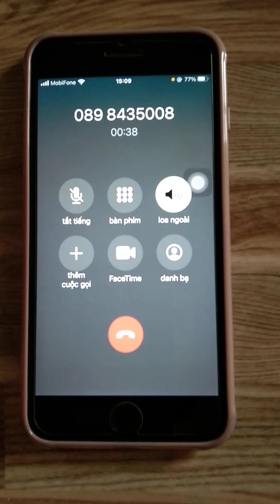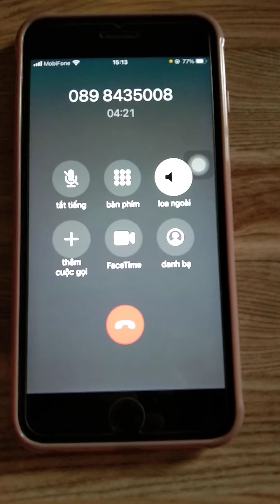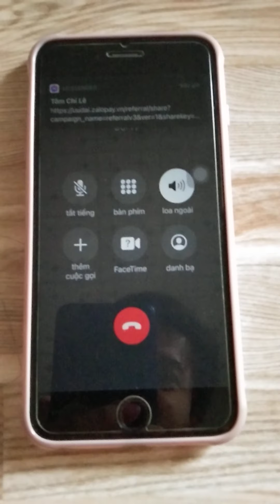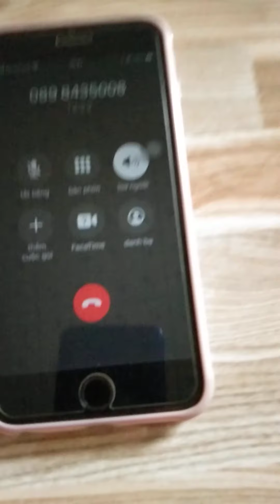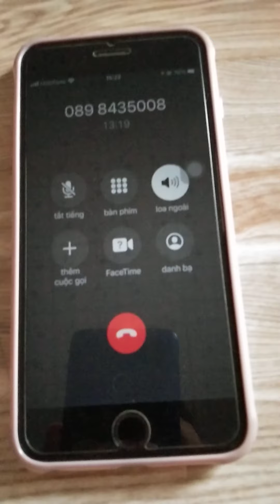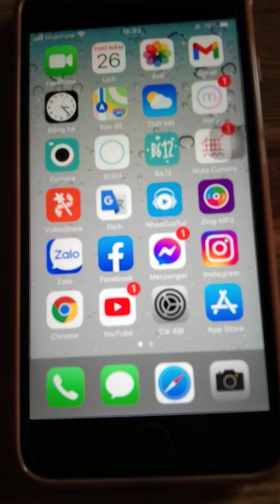Lừa đảo trúng iphone 12 Pro Max và cái kết.....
*Góc lừa đảo. Mà lừa ngay thằng ngu như tao *
Ủa Iphone 12 Pro Max có tính năng định vị người khác cho dù người đó xài 1280 hã. Mà tao hỏi cấu hình của Iphone 12 thôi vậy mà cũng bị chửi hahahahha